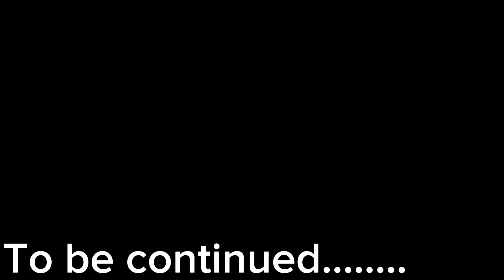BOGAN KIWIS ON TOUR SUMMERNATS 36 chapter3 Ultimate Rota Adventure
We stayed the night at the bro Dz, Billy gets close in comfortable with dangerous wildlife, and I find some of the best Rotaries Summernats 36 had to offer that day,